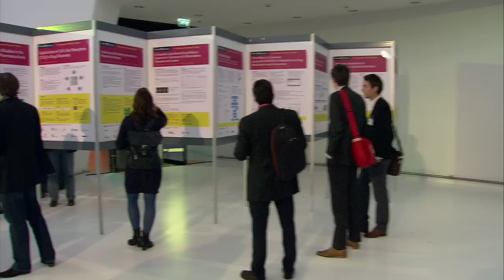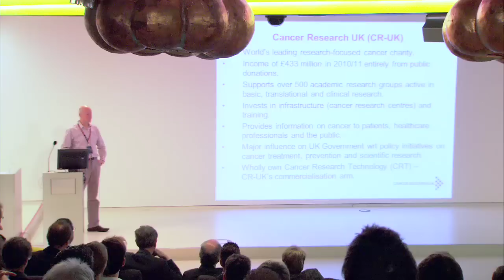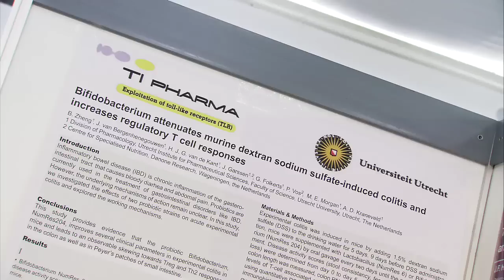Public-private: Perfect! TI Pharma Spring Meeting 2012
TI Pharma warmly welcomes you to its first Lustrum edition of the Spring Meeting. At this meeting industrial researchers, academic scientists, regulatory experts, policy makers and other people meet to discuss the latest advancements in drug discovery and development. Scientific perspectives, the organizational implications of working alongside in complex research projects and networking are the core topics of the sessions you may participate in.

Fostering public-private interactions is what TI Pharma is all about, and forms the basis for this year's theme 'Public Private: Perfect!'. With two plenary lectures on PPP examples in the United Kingdom, poster sessions and a number of parallel sessions in which both research as well as other topics are discussed, we are offering you an attractive program.

Roadmaps for future public-private partnerships in phamacotherapy and neglected diseases were recently presented to the Dutch government as part of the Life Sciences & Health 'topsector' innovation contract. With the discussions and interactions to be held at the Spring Meeting we aim to take a next step in defining the public-private interactions in drug research for the future.